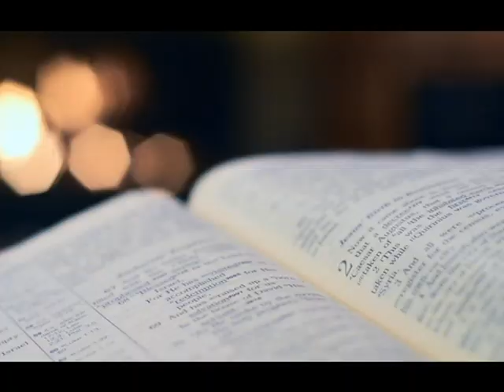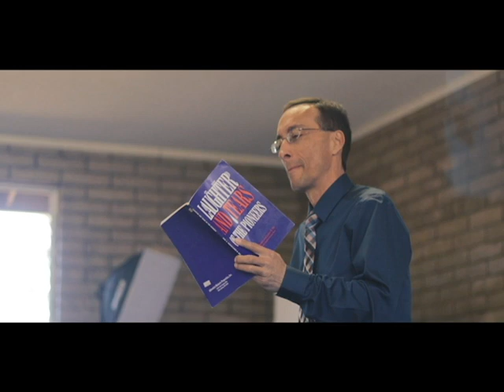Student at Souls West Experience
Link to the Book "Steps to Christ"

MY GEAR:

GORILLA POD